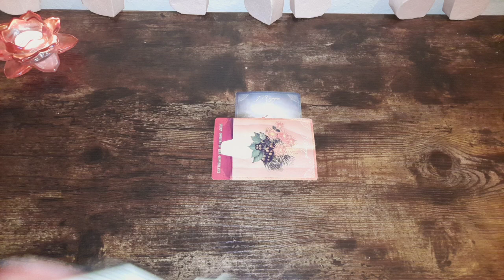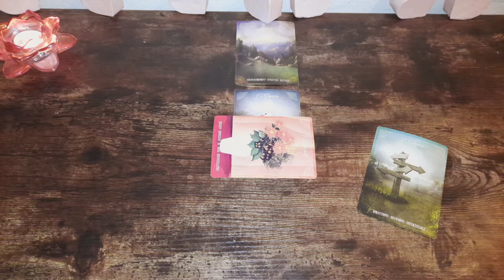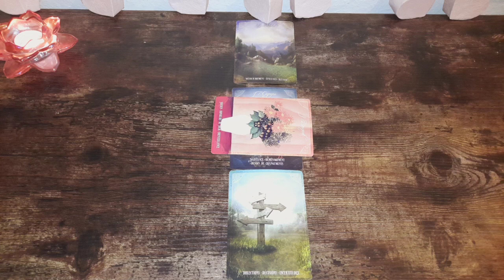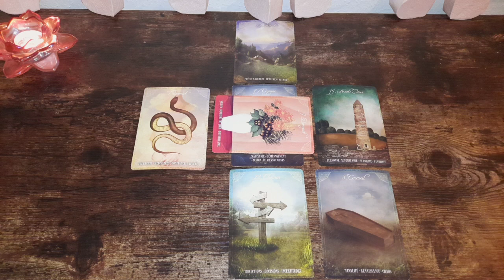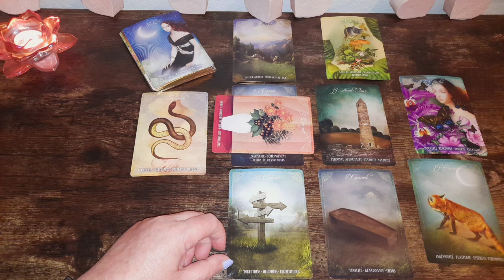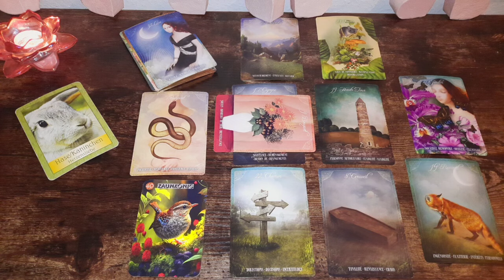Steinbock ♑️ April 24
☆ Hier geht es zu meinem 2. Kanal für tagesorakel und kleineren Legungen

Verwendete Karten:
Signale aus dem Zauberwald "Die Naturflüsterer"

Amazon Wishlist 💕: